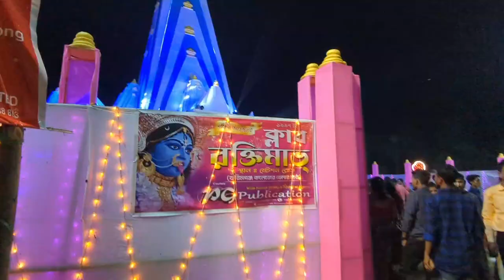KARIMGANJ KALI PUJA 2023 🙏🙏 || KARIMGANJ ALL KALI PUJA IN ONE VLOG ⚡|| TUSHAR DUTTA VLOGS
Welcome all of you to Tushar Dutta Vlogs
My channel is all about exploring my city Karimganj.I want to cover the entire town in a series of video.

tushardutta51